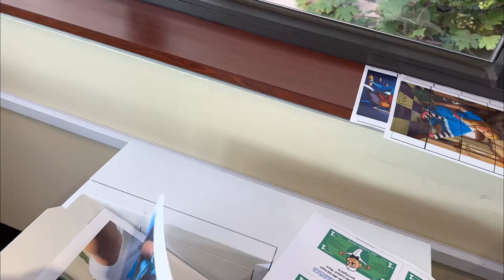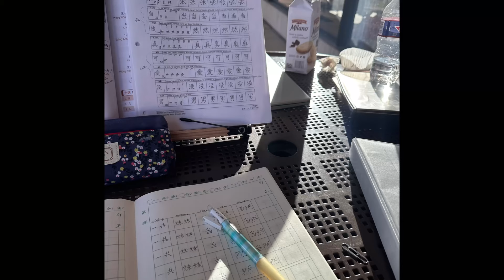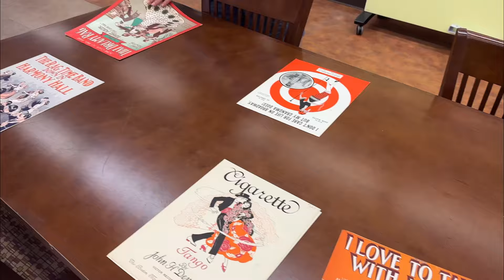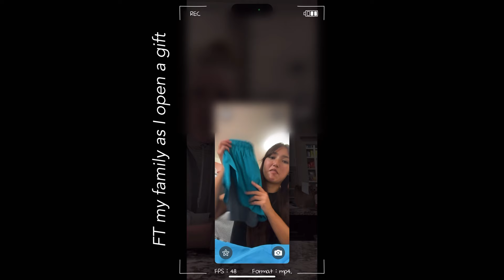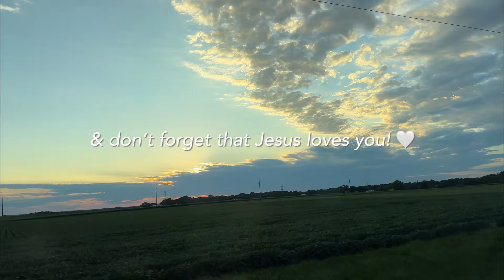WEEK IN MY LIFE as a sophomore in college | chatty vlog, finding joy in the simple, turning 20 🤍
Welcome back friends! Spend a week with me in college!. This week was definitely one to remember 😊

I hope this video encourages you today to see the positive even when things might not be going your way. Life is chaotic and messy at times, but we have a Savior who holds it all in His hands!

I’m always just blown away by this positive community. Thank you for your constant support 🥹 and I wish you a blessed day!

❤️ Elsah

Instagram (dms are always open!)

Music by Mr. Jello - A Cup Of Jazz (feat. Cali.Arod, Farnell Newton)
Music by Grace Chiang - staying in on Sunday (it is well)